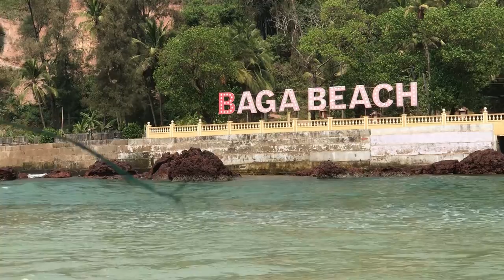Goa, Baga Beach parasailing in the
Goa Baga Beach 🏝️ parasailing Water ￼ activities